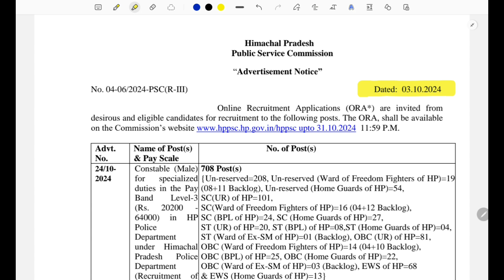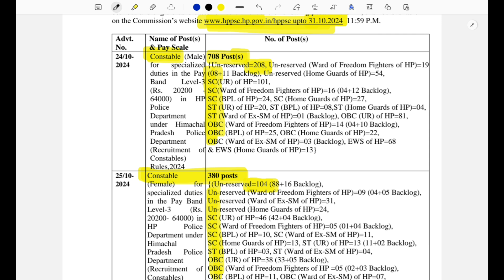HP Police Constable Recruitment 2024| Hp Police Constable Bharti| hppolice hpnews |Educated beings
HP Police Constable Notification Out 2024| Hp Police Constable Bharti

Hp police
Hp police notification
Hp police bharti